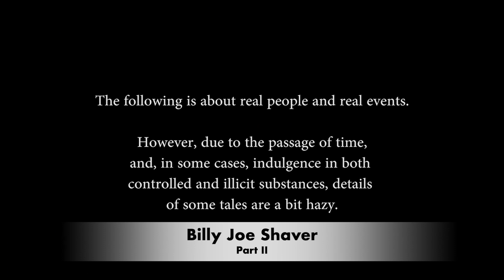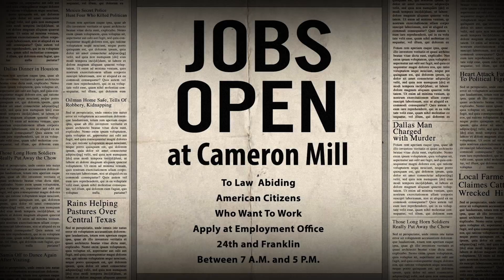MJPTFTTB: Billy Joe Shaver 02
Mike Judge Presents: Tales From the Tour Bus
Season 1, Episode 5
Billy Joe Shaver, 2 of 6
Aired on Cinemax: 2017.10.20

By all accounts, Billy Joe Shaver should never have made it in country music. A poor Texas kid from a broken family, he lost three fingers in a sawmill accident before ever writing a song. Despite his physical challenge, Shaver landed in Nashville as a singer/songwriter with hard luck songs about real life. A chance meeting with Waylon Jennings in the back of a peanut trailer led to the breakthrough 'Outlaw' album Honky Tonk Heroes, featuring Waylon singing songs written by Billy Joe. A decade later, Shaver made a name for himself after shooting a man at a roadside tavern for allegedly talking to his soon-to-be ex-wife. The gun play led to a celebrity trial and a shocking verdict. And, of course, Billy Joe wrote a song about it.